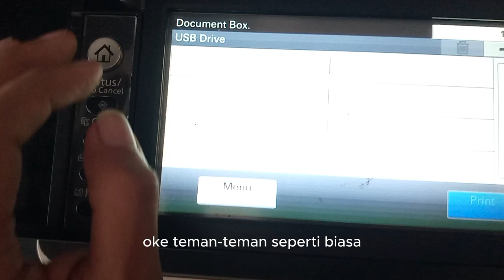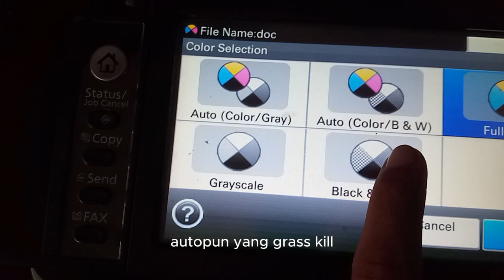CARA SCAN DOKUMEN DENGAN KYOCERA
assalamualaiakum wb.wb selamat datang kembali di channel youtube @feriyantoeka pada kesempatan kali ini admin mau berbagi sedikit pengalaman tentang berbagai hal yang bermanfaat bagi penonton.
di sini admin minta bantuan temen temen apabila admin ada yang kurang berkenan di hati temen2 mohon di maklumi
apabila temen temen butuh bantuan untuk perbaikan bisa hub no saya : 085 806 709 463 tetapi saya hanya bantu sebisa saya mohon maaf kalau gak bisa bantu sampai selesai karna saya hanya niat berbagi pengalaman dan ilmu yang saya miliki. kurang lebihnya saya mohon maaf wassalamualaikum wr.wb